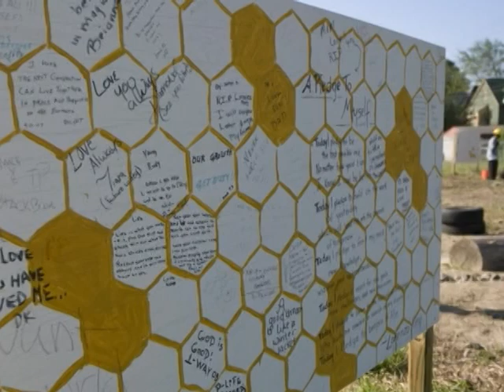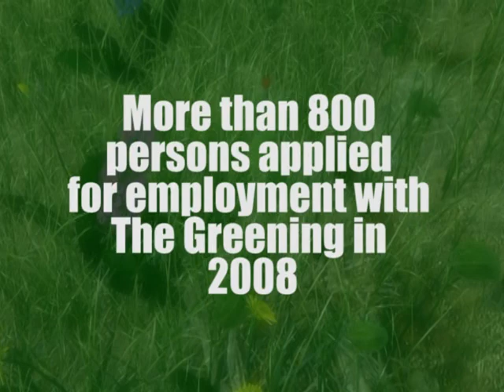The Greening of Detroit Team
Another episode of Detroit Stories